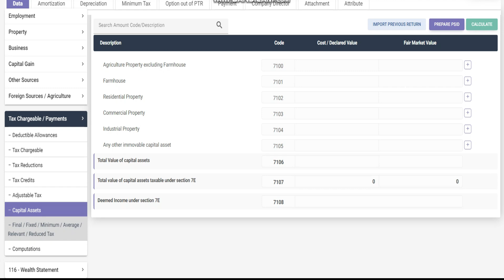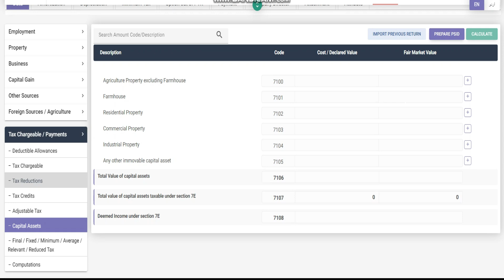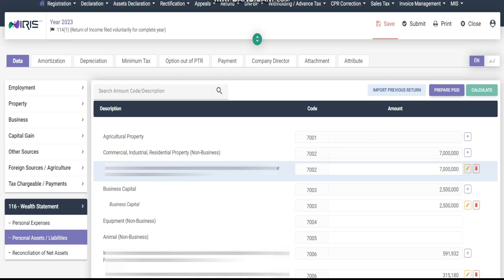ASSETS TAB RESTORED IN WEALTH STATEMENT | FBR IRIS LATEST UPDATE | DECLARATION OF ASSETS U/S 7E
Dear viewers in this video, you will learn about the new update by FBR last night, in which data on personal assets is restored in the wealth statement.